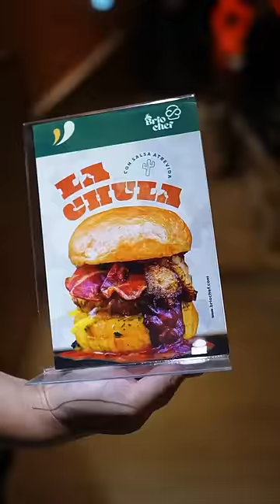Probamos una hamburguesa con salsa de chocolate y plátano - La Chula en Briochef 🍔